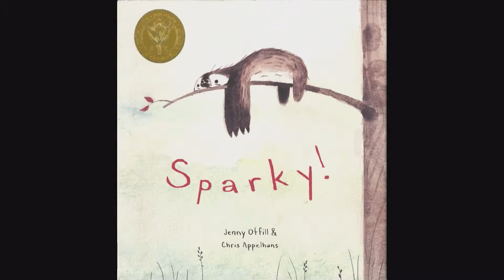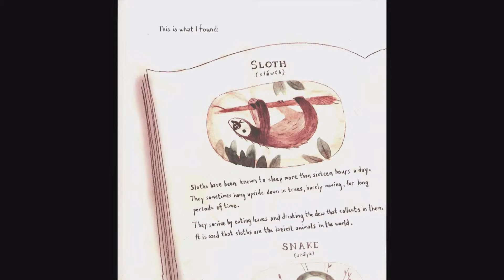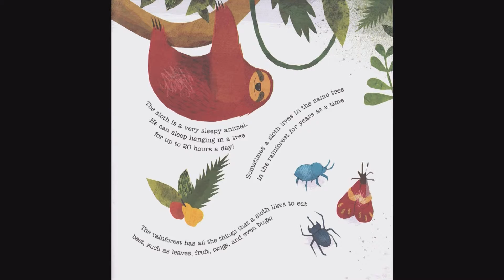"Sparky", "Sloth Slept On" & "Snooze Fest" Book Talk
Join Peggy Howell as she discusses "Sparky" by Jenny Offill, "Sloth Slept On" by Frann Preston-Gannon and "Snooze Fest" by Samantha Berger.